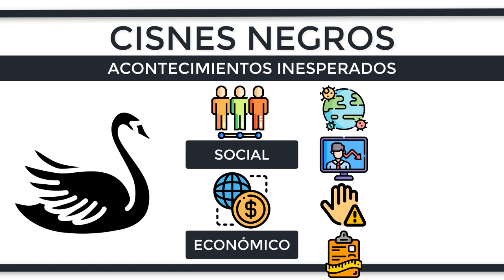¿Qué es un CISNE NEGRO ECONÓMICO?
Los cisnes negros son acontecimientos inesperados ya que nadie los anticipa ni plantea y que generan grandes cambios tanto en el ámbito social como económico debido a que cambian rápidamente el panorama vigente, repercutiendo en todos los niveles. Dentro de la economía un cisne negro puede ser la crisis del coronavirus, que en un corto periodo de tiempo, prácticamente en una semana, llegó a paralizar la economía global. Una vez el cisne negro desaparece, da lugar a una situación de prevención, lo que ayuda a anticipar todos los factores que hay que tomar en cuenta y pasos que seguir en el ámbito económico para futuras pandemias globales. Por tanto, las futuras enfermedades que se expandan por todo el planeta no deberán convertirse en un cisne negro nuevamente al contar con experiencias recientes. Esta teoría fue desarrollada por un matemático libanés llamado Nassim Taleb.